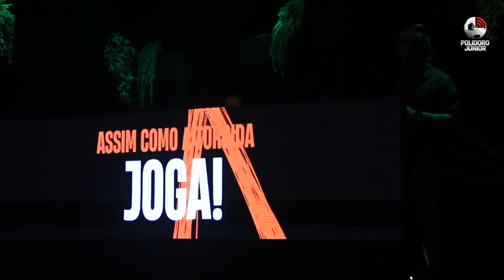Em evento no rooftop do Floripa Square, Figueirense anuncia novo patrocinador master para 2023